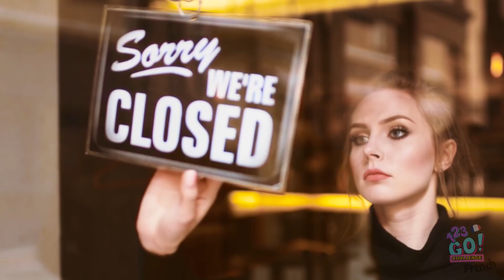BONNE OU MAUVAISE FEMME ENCEINTE | Grossesse de Fille Riche ou Fille Fauchée par 123 GO! CHALLENGE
La grossesse peut être un moment vraiment magique ! Avoir un teint fabuleux ! Apprendre le sexe de l'enfant ! Les fêtes prénatales ! Mais certaines grossesses sont beaucoup plus faciles que d'autres...

Qu'est-ce que tu aimerais manger si tu étais enceinte ?

Fais-le-nous savoir dans les commentaires !